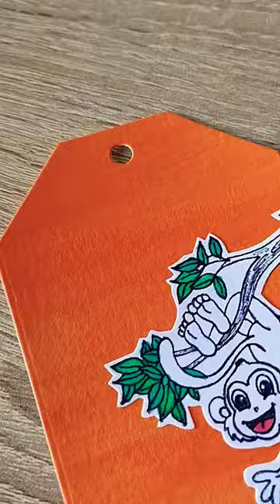Tag con chimpancé